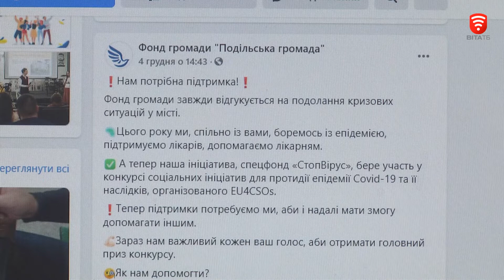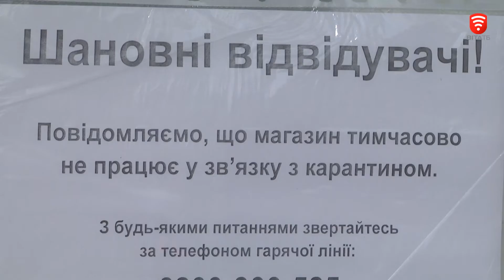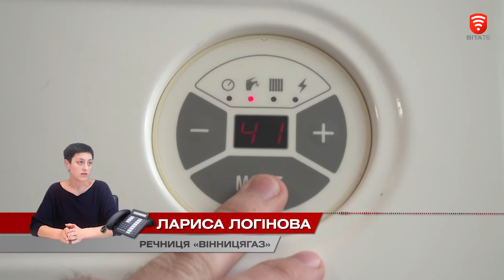Важливо 2020-12-10 16:00